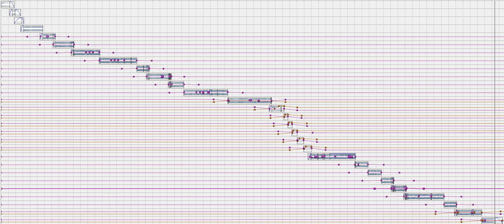Seven Lions and Kill The Noise - The Blood (Abraxis Remix [my edit])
The link(s) to the materiel I edited;
:: REMASTERED :: I GIVE THIS A 7.3 / 10 RATING